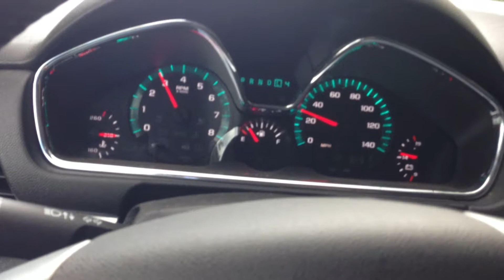light acceleration slip into 3rd